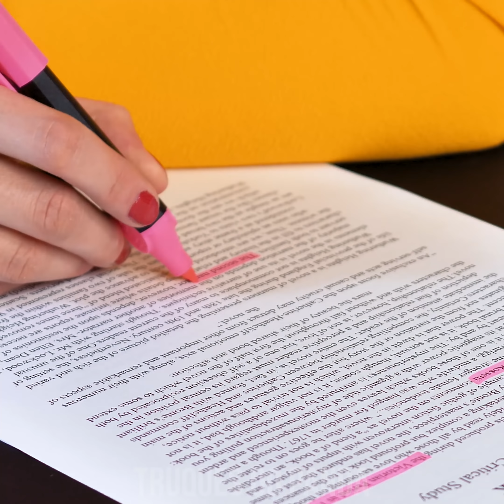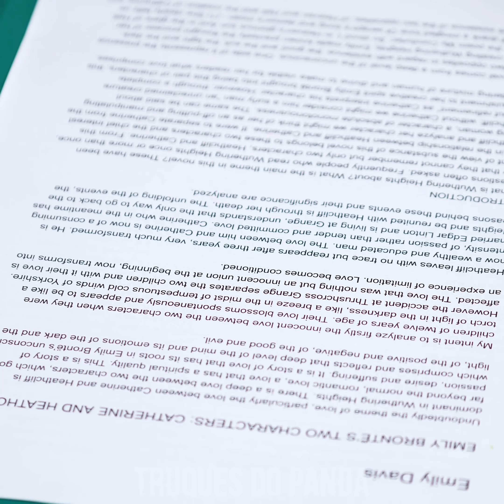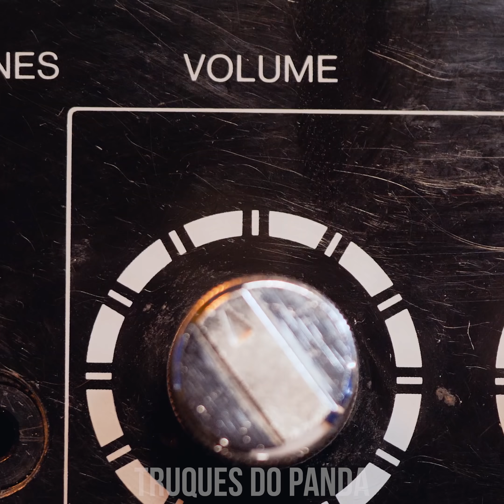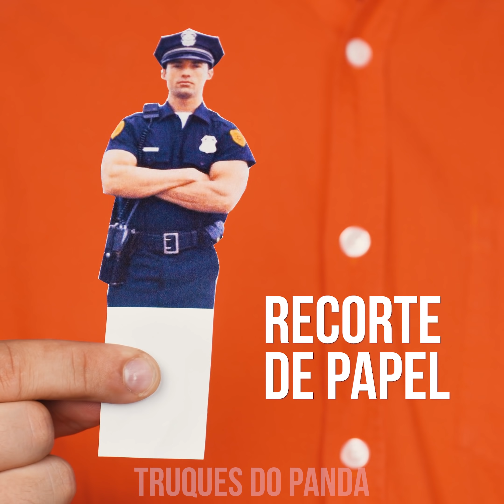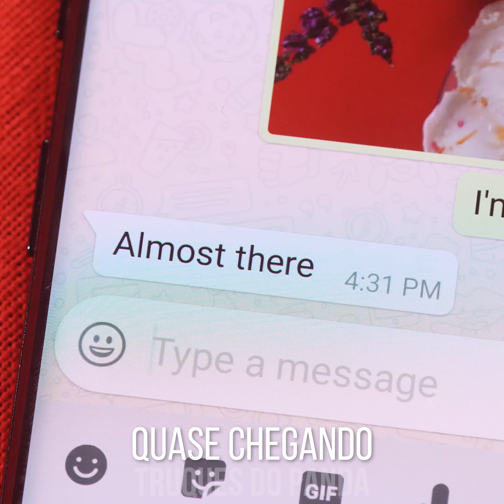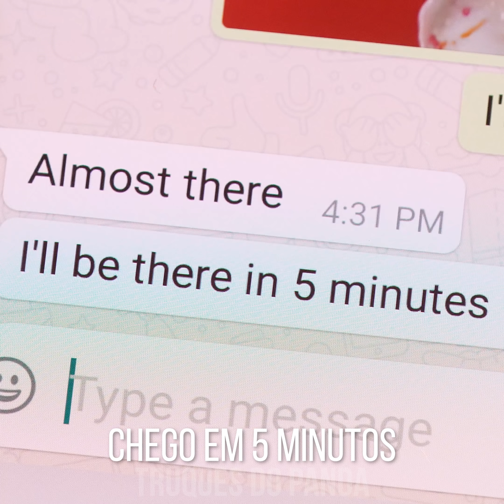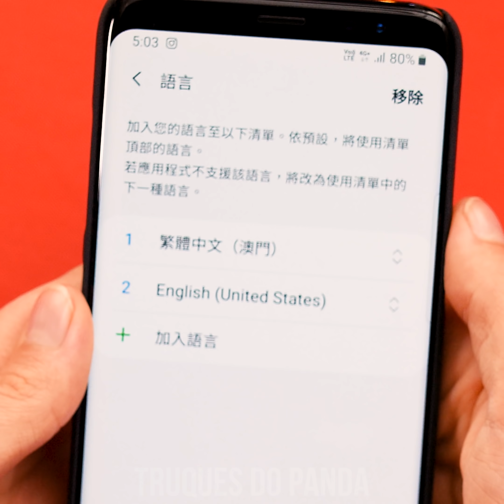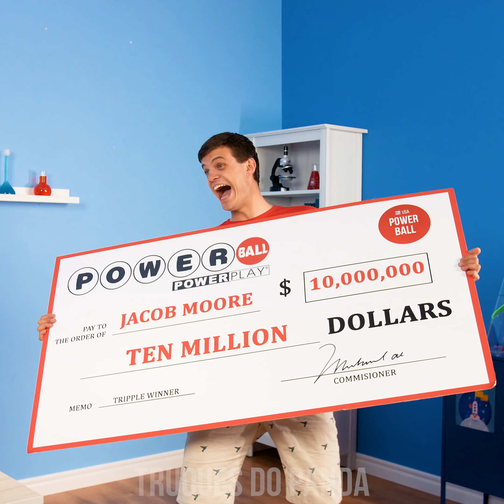PEGADINHA COM SORVETE | BRINCADEIRAS COMESTÍVEIS ENGRAÇADAS E GUERRA DE TROTES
Estão sentindo? Aquele cheirinho gostoso de vingança? A guerra de trotes começou!!! Seus amigos não terão chance alguma contra você com essas pegadinhas engraçadas DIY! Aprenda como surpreender seus amigos com um relógio da apple (literalmente) e prepare um coquetel de maionese!
Descubra como misturar coca-cola e mentos numa explosão ou vá com tudo num derramamento de esmalte! Fiquem ligados para tudo isso e muito mais - a guerra de trotes começa agora!

0:04 Risco de Tinta
1:41 Pote de Sorvete “Meio Cheio”
2:43 Toc, Toc! Aqui é a Polícia!
3:48 Surpresa de Coca e Mentos
4:55 Sobremesa de Chocolate e Pickles
6:33 Milkshake de Maionese
8:06 Troca de Idiomas no Telefone
9:44 Relógio Apple (Literalmente)